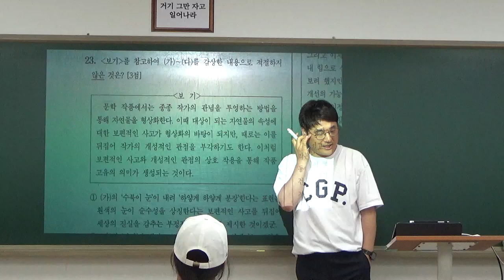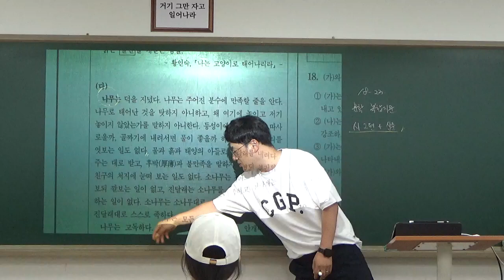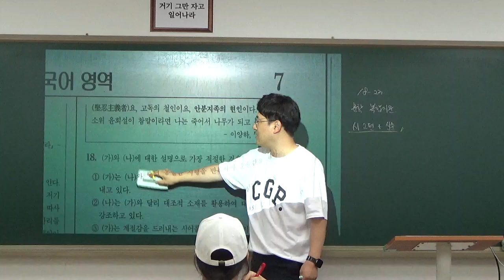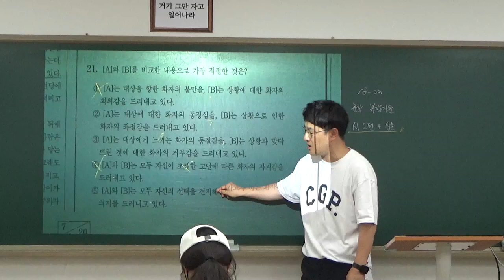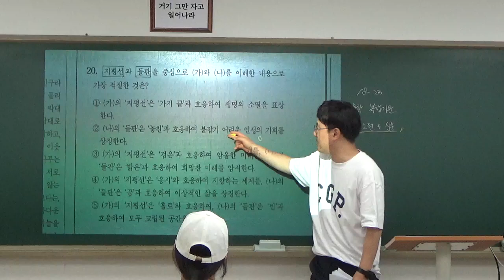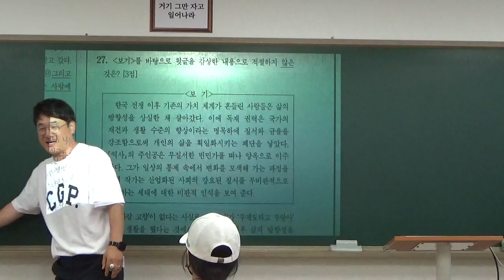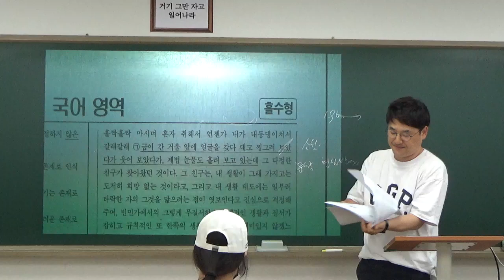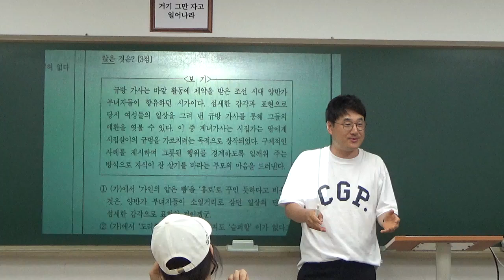고3 시대인재 5회 1